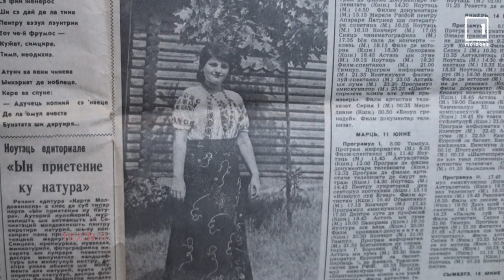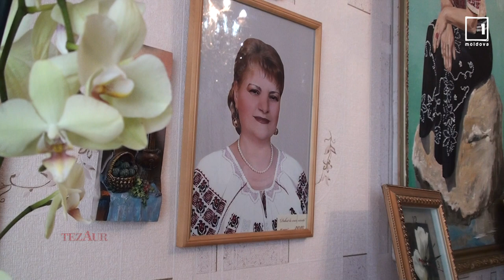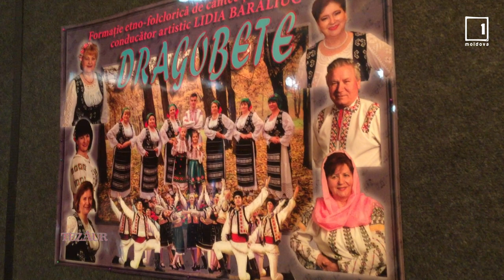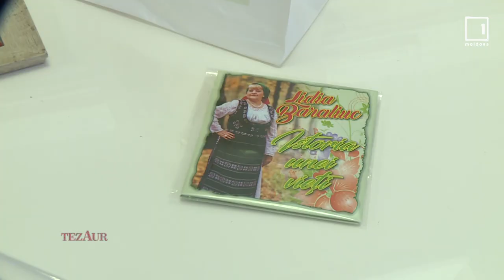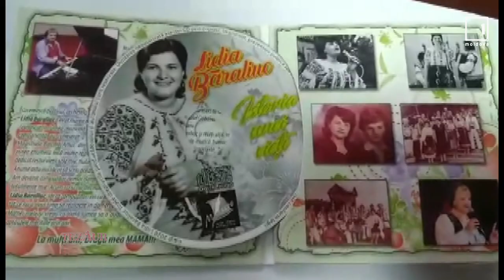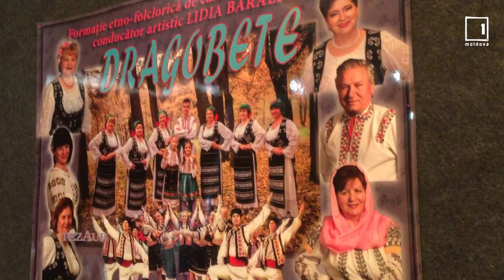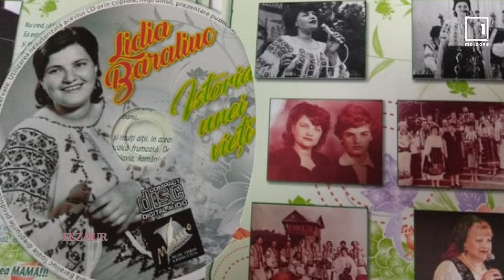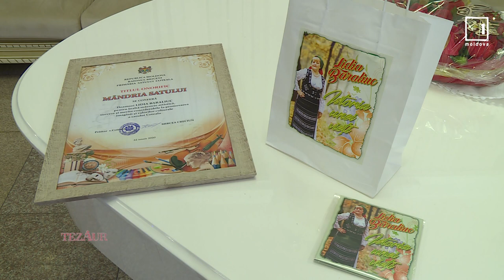Emisiunea TEZAUR 23.02.2020 "Istoria unei vieți" Lidia Baraliuc, "Dragobete''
Autor: Irina ROPOT

Imagini: Arcadie GURSCHI, Irina ROPOT

Editor Imagine: Rodica OPREA